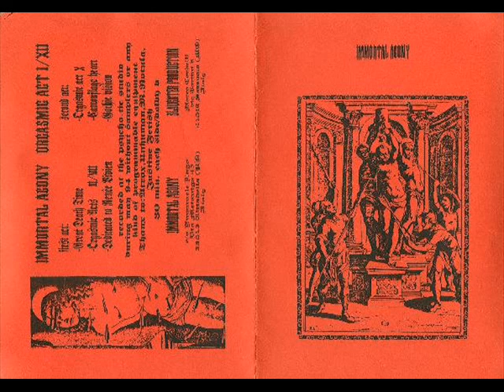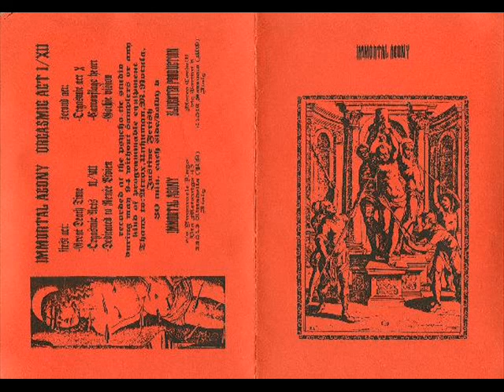Immortal Agony ‎- Dedicated To Renee Bivien